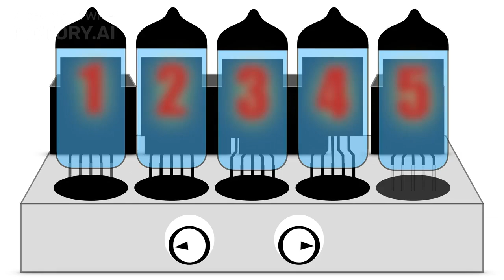NASA Just Admitted They've Created Something So Advanced It Can Reach Lightspeed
NASA has recently revealed a groundbreaking technology that could revolutionize space travel: a propulsion system capable of reaching near-lightspeed velocities. This monumental achievement represents a quantum leap in our ability to explore the cosmos, opening the door to interstellar exploration and potentially making distant stars and planets accessible within human lifetimes. The implications of this technology are profound, promising not only to advance our scientific understanding of the universe but also to pave the way for future space colonization and resource acquisition. As we stand on the brink of a new era in space exploration, the potential for discovery and innovation seems boundless.